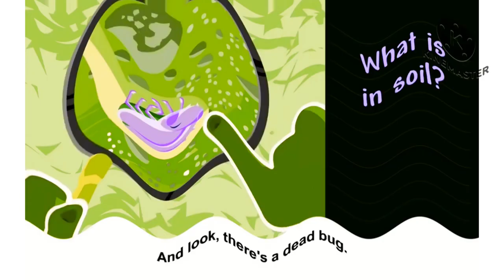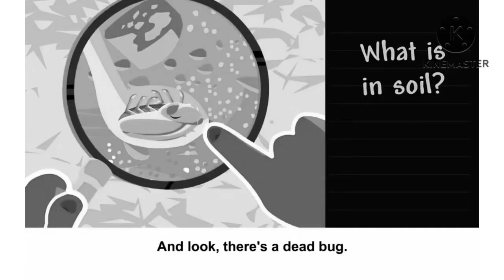ALTADB Csupo Effects (Preview 2 Effects)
and all the MSVE456 Logos